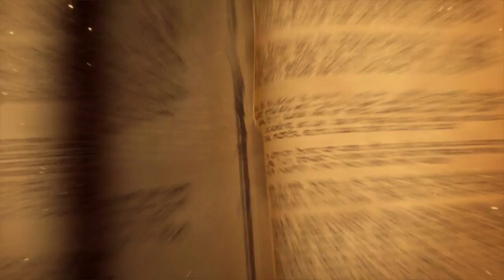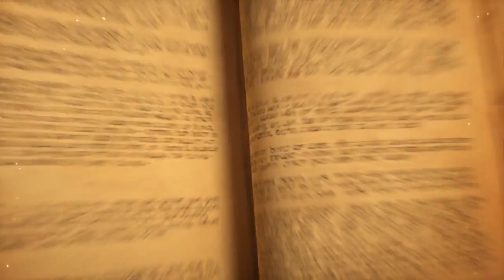Brazil vs Netherlands - One of the most insane games in hearthstone history!